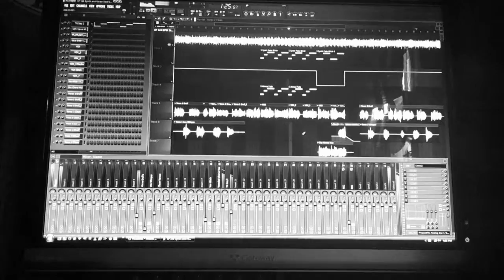Xtorted Freqs Teaser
New Single coming out 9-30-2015